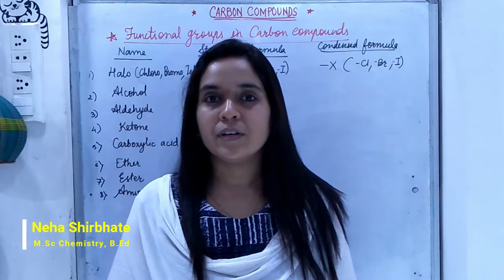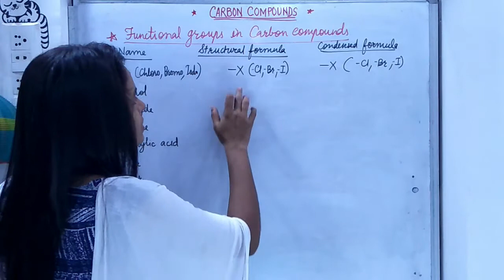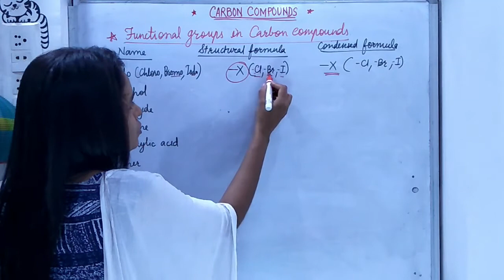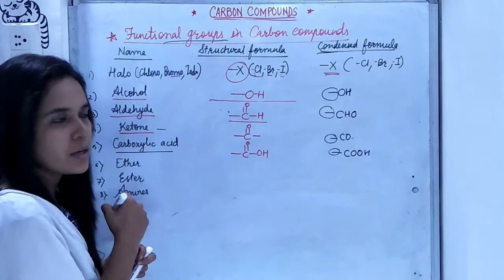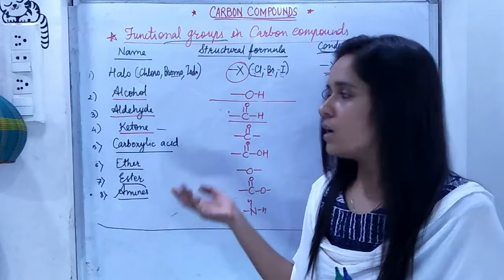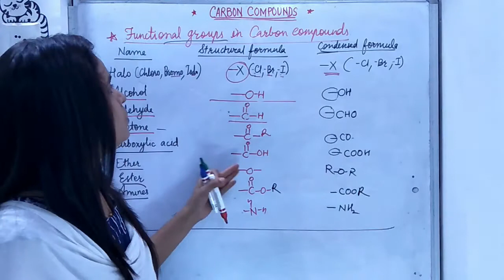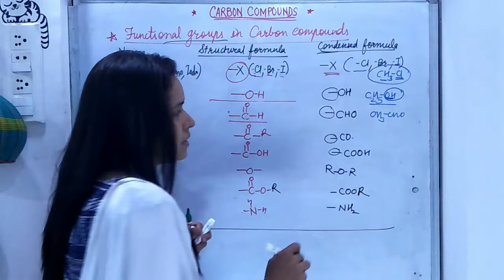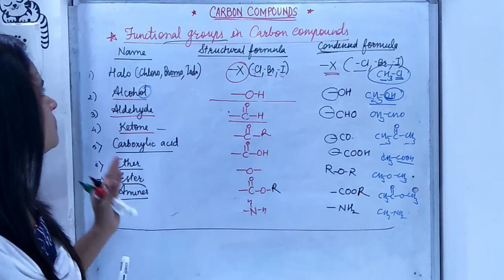FUNCTIONAL GROUPS IN CARBON COMPOUNDS CLASS-10th CARBON COMPOUNDS - (PART-5)